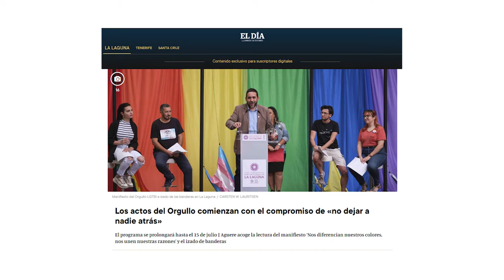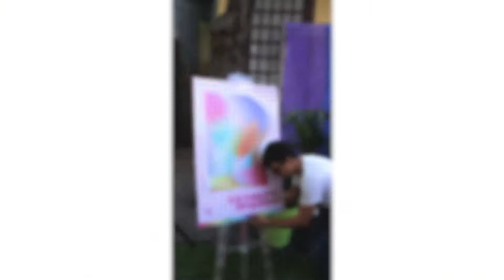Entrevista Idaira Afonso |concejala Igualdad y LGTBI Ayto. La Laguna